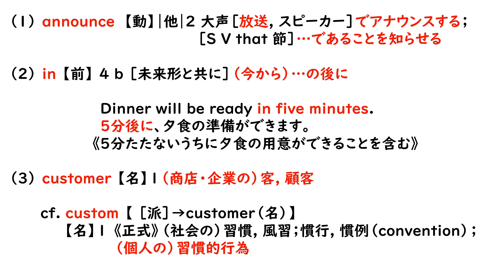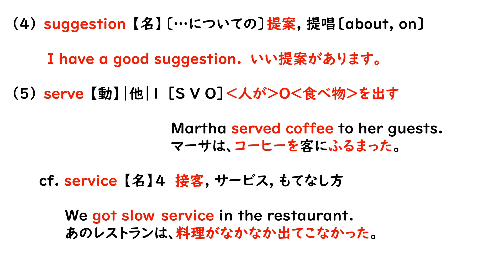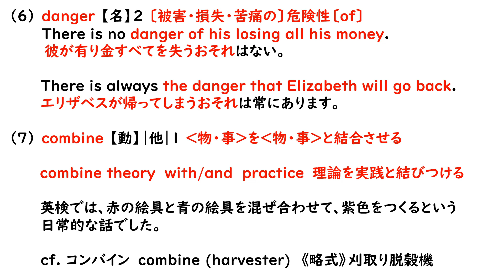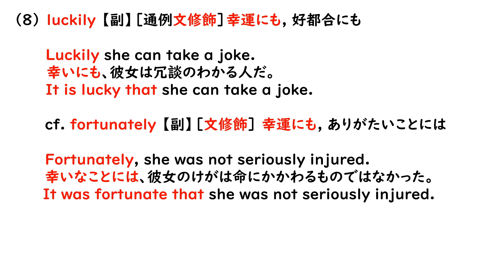英検準２級・２級対策「単語・熟語の研究」第２６回 京大卒英語講師が詳しく解説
英検準２級・２級の過去問を参考に、単語・熟語について解説しています。
基本的には、辞書（ジーニアス英和辞典）を引いて色々考えております。

２０１９年４月以来、受験勉強に関するアドバイスや